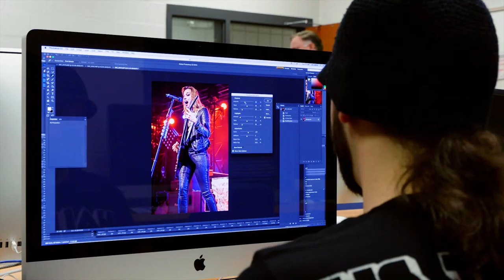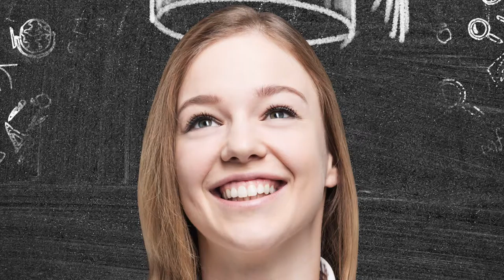FTCC Why FTCC